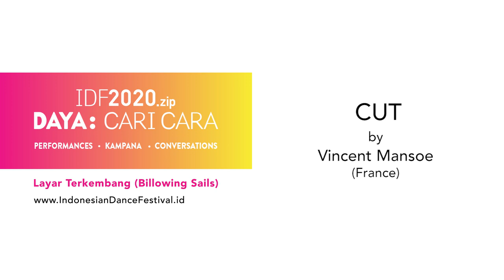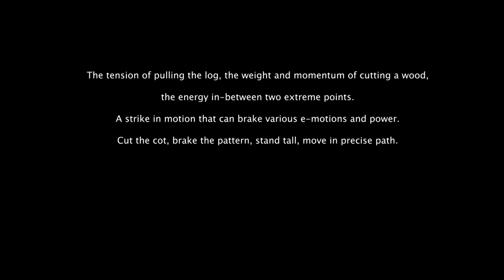"CUT" by Vincent Mansoe - Layar Terkembang IDF 2020.zip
Vincent Sekwati Koko Mantsoe’s recognition as a choreographer demonstrates that to be successfully integrated into the performance arena as a contemporary artist, one does not have to disavow one’s cultural heritage. Growing up in Diepkloof, one of the South Western Townships outside Johannesburg known as Soweto, Mantsoe’s innately musical understanding of movement and its transformational potential was founded in the early years. When still a boy he would assist in the dancing and drumming that his grandmother, his mother, and two of his aunts performed in their capacity as ‘Sangomas’, which is the Zulu term for traditional healers.

Travelled around the globe, presenting his solo and group works in across Europe, North America (Canada & the USA), Asia (Japan, South Korea, China, Indonesia, various African Continent, Australia and many more.

International and National collaborations with various artist. Winner of international and National awards on performances, Choreography, and created works for international and National dance Companies across the globe. 1990 accepted into the newly established trainee program of Moving Into Dance Mophatong (MIDM), one of the first integrated dance companies in South Africa and was appointed Associate Artistic Director and resident Choreographer.

Founded his Company Association Noa Cie Vincent Mantsoe in 2005 France.